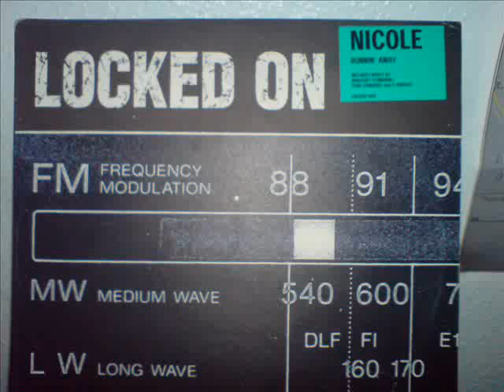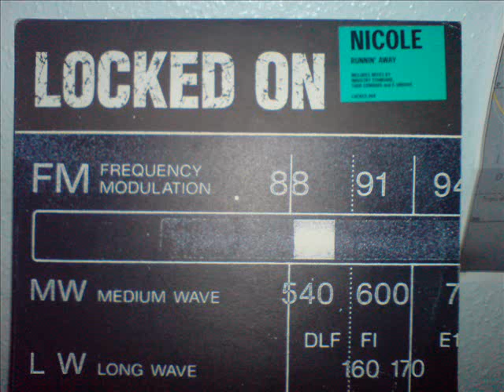Runnin Away - Nicole - Industry Standard Mix - Locked On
UK Garage. Nice B line, Industry Standard do it again.
This ones for u Nicole, my lovely northen lass!!